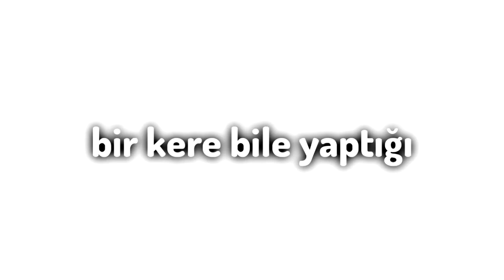CRAFTRİSE MOUSECAM İLE BEDWARS (Minecraft Türkçe Bedwars) craftrise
CRAFTRİSE MOUSECAM İLE BEDWARS OYNUYORUM (Minecraft BEDWARS)